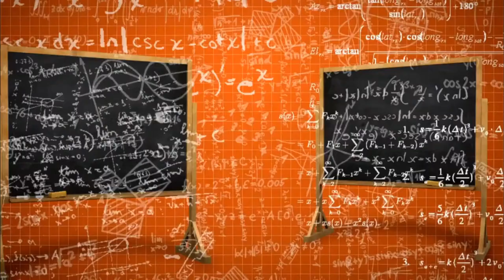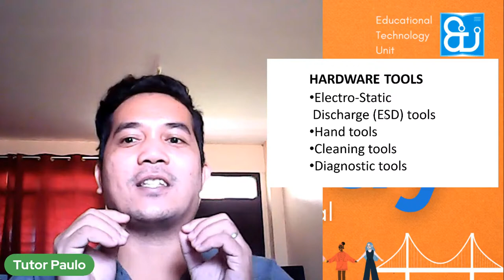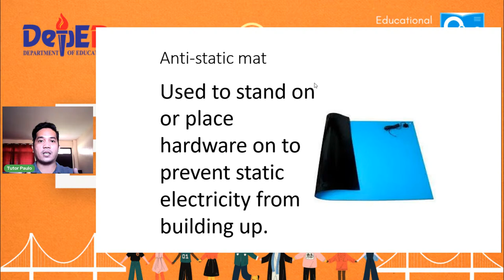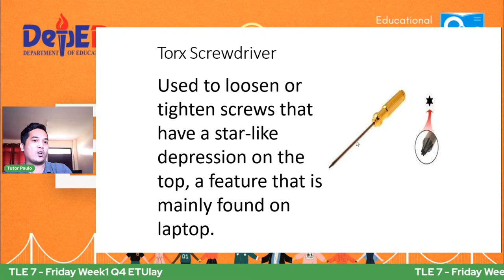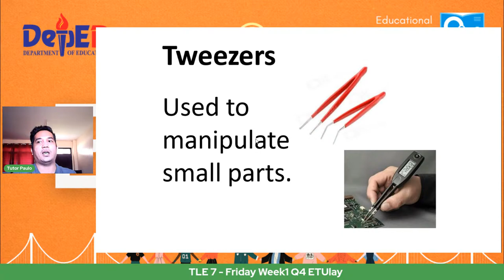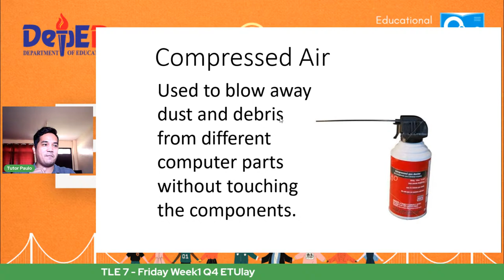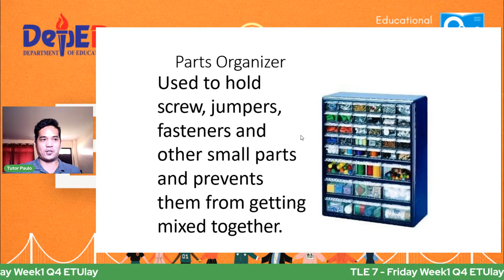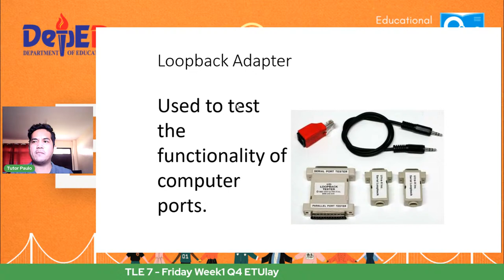TLE 7 - Friday Week1 Q4 ETUlay